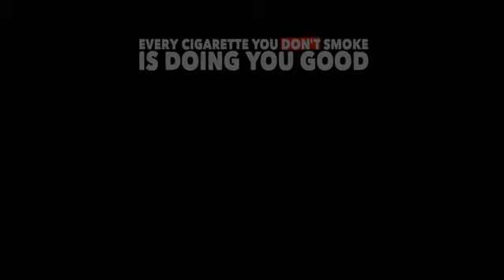It's Your Call - AFL Round 20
Umpires boss Jeff Gieschen explains some of the contentious Round 20 decisions.